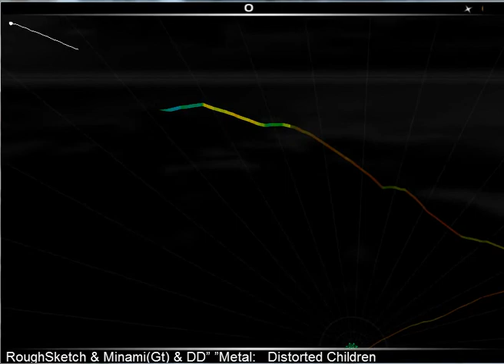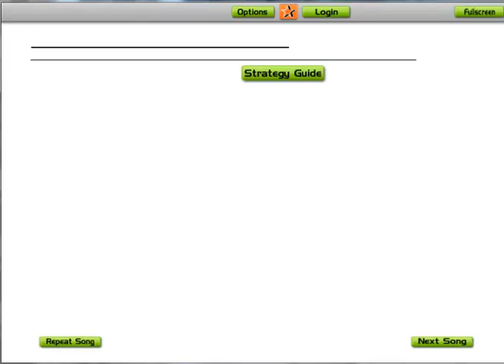Lets Audiosurf 06 - RoughSketch - Distorted Children (J-Rock/Gabber/Breakcore/J-core)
Roughsketch is an amazing Japanese gabber producer. I figured it' be interesting to see how this game handles gabber tunes.